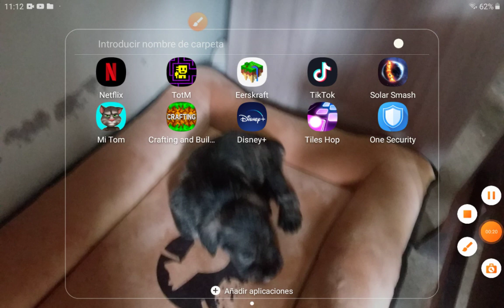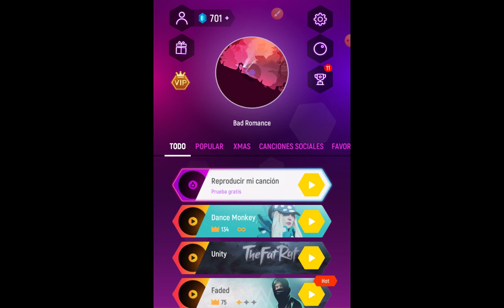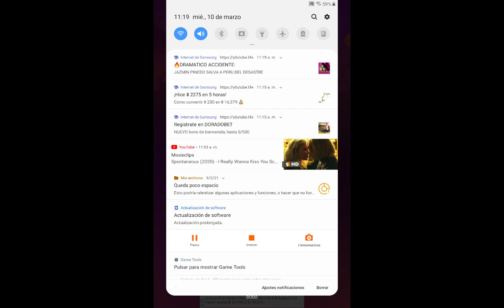10 de marzo de 2021